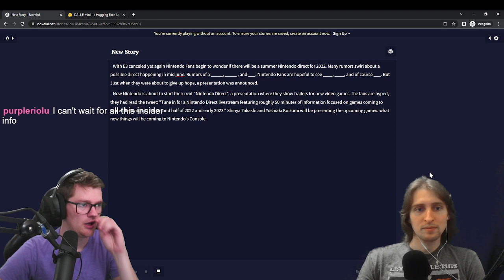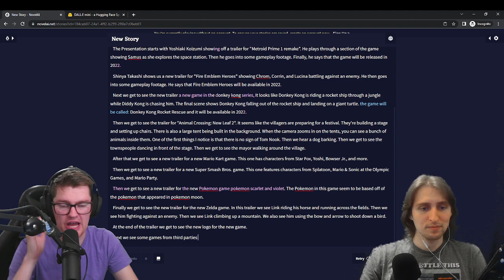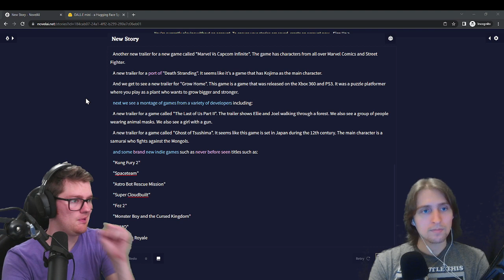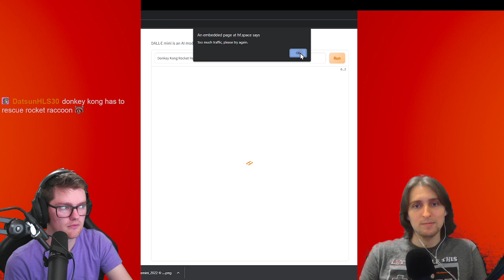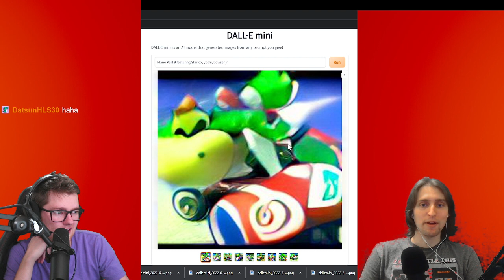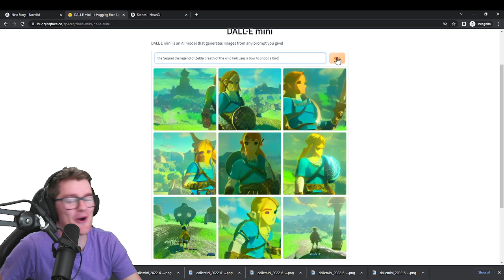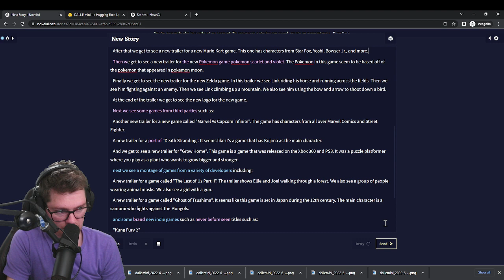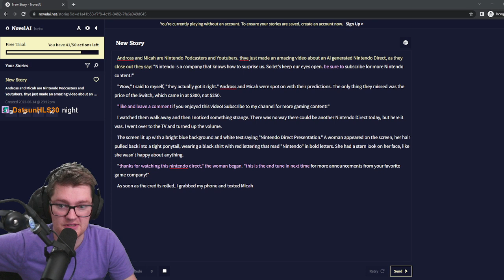AI Generated nintendo Direct full Vod